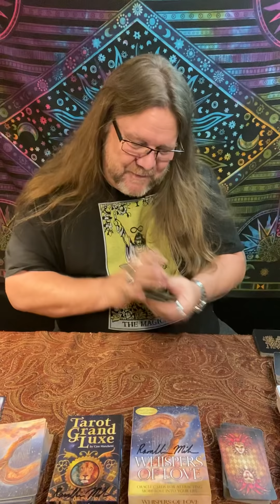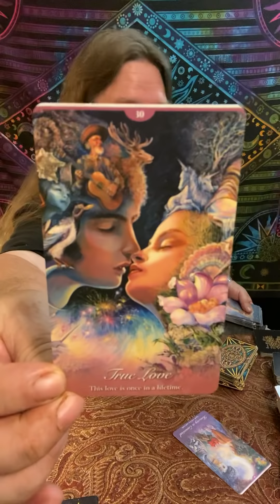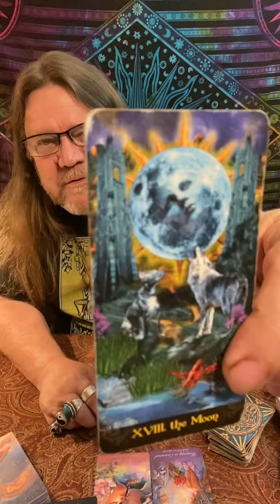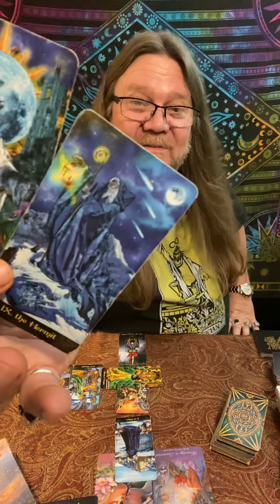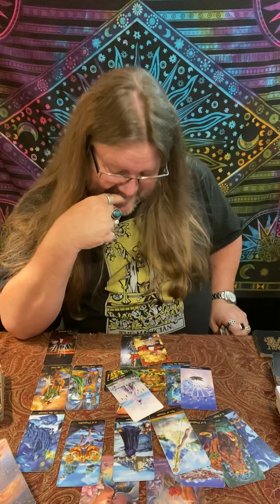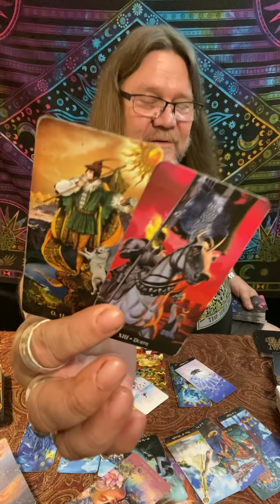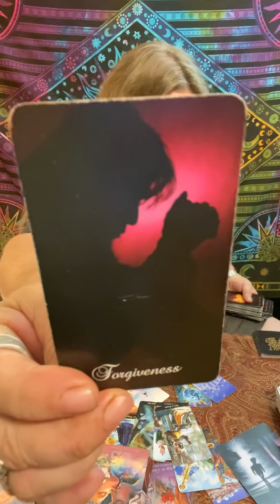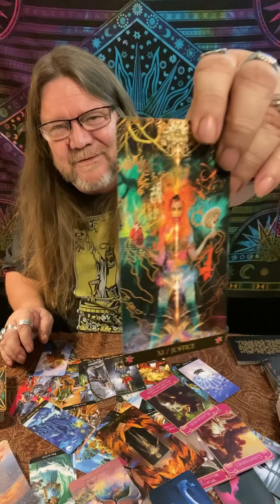Pisces - July, 2020 “Honesty is Essential” Timeless (Time Stamped) Love/Tarot Reading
Time Stamps!
00:00 Intro
04:55 Pisces - July, 2020.  Love/Tarot Reading
35:27 Love Cards
38:20 Majors, Overall

"A little look see at Love" for Pisces - July, 2020

800 Belle Terre Pkwy.
# 200-112
Palm Coast, Florida 32164